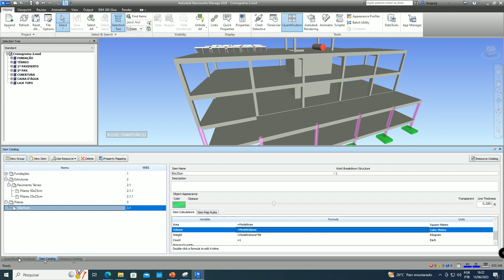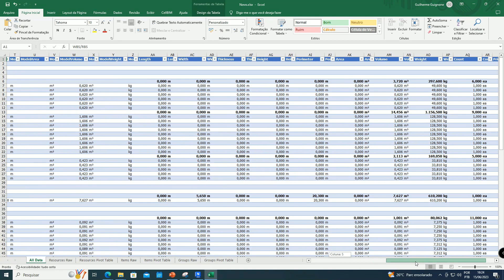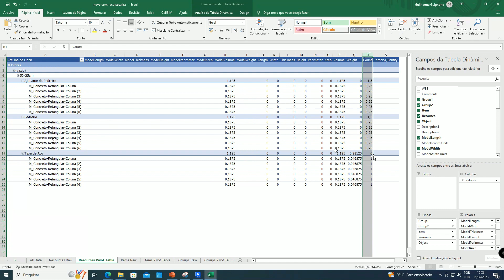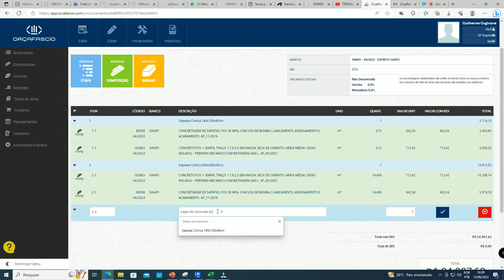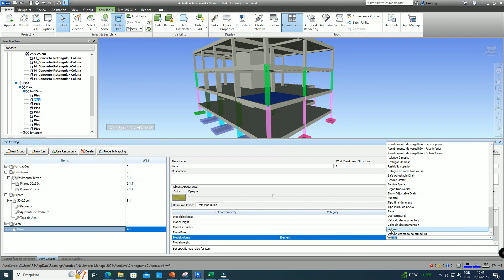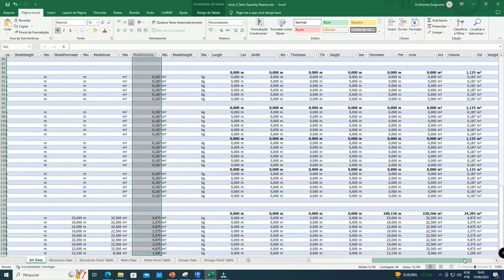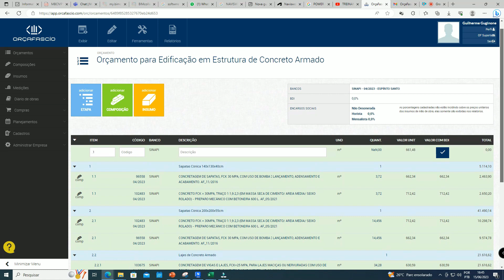Orçamentação com o Navisworks